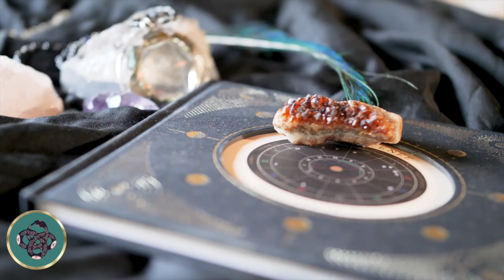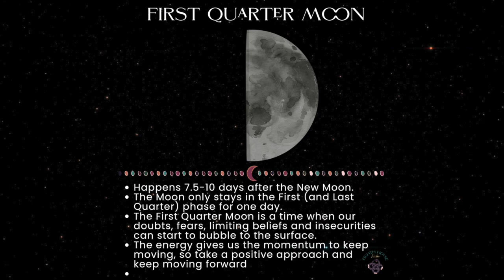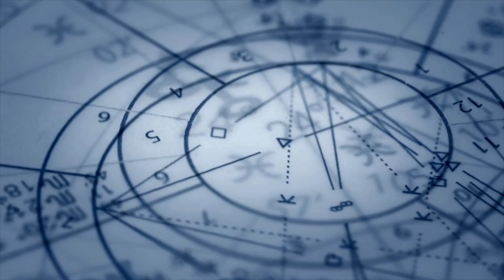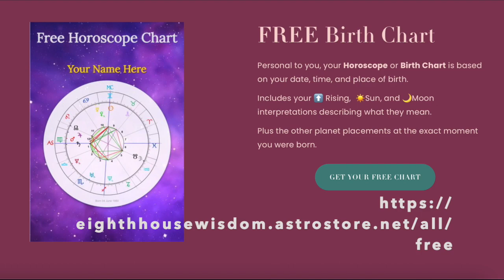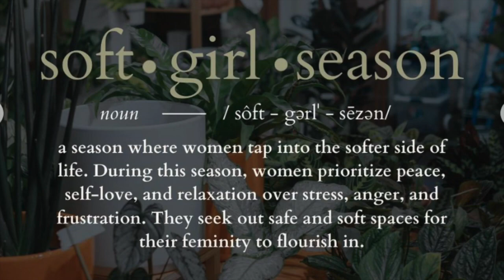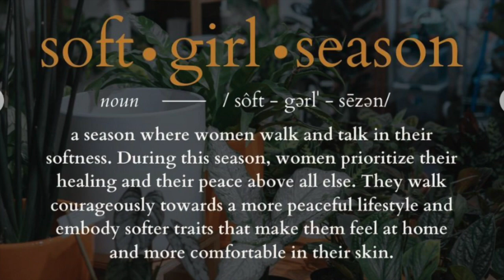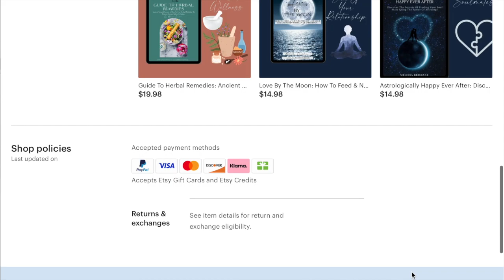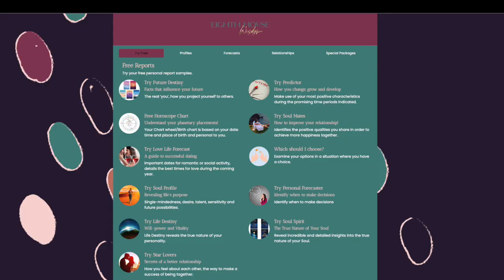Taurus Season 2024: Supportive Business Tips For Stability & Fiery Leadership Success! 🔥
Unlock the secrets of Taurus season and harness the dynamic energies of stability and leadership to take your business to new heights! 🚀 Join us as we explore how to blend the steadfastness of the Bull with the creativity of the Lion, and discover eight powerful tips to propel your entrepreneurial journey forward. From strategic planning to embracing celestial Cazimis, we've got you covered! 🌱✨ Don't miss out on this transformative insight into business success! TaurusSeason BusinessSuccess Astrology Leadership Entrepreneurship"

BUISNESS ASTROLOGY~E-BOOKS~COACHING~ BEAUTY

“Life and business do come with an instruction manual, it’s written in the stars✨​“
Get Your Stellar Planning Tools Today🗓​✨​

Check out my New Etsy store called “Stellar Planning Tools” to get some of my newest products to support you in applying Stellar Planning, The Lunar Wisdom Formula, Lunar Self-Care and to expand your Manifesting Practice.

Are You Ready For A Stellar Breakthrough✨?

In this 30 Min FREE Stellar Breakthrough Analysis we’ll identify top 5 that might be holding you back from aligning to the Stellar Success Cycles and the #1 thing you need to do to move forward.

Current Energy Vibes, The Year Ahead, Your Story, Whatever You Need, We Can Start To Work it Out! Book your private session today. Click on the picture.

Or come to the website and see what service works for you. If you have any questions just reply to this e-mail or message me through my website.

🎥​Stellar Planning for 2024: Think, Speak and Grow An Abundant New Year with Astrology✨​🗓​
Online Astrology Reports, Books & Tools

Try One for FREE Now!